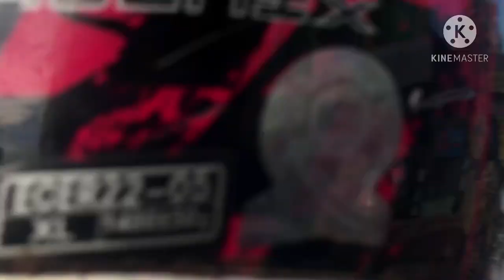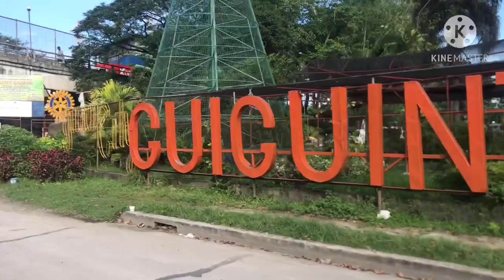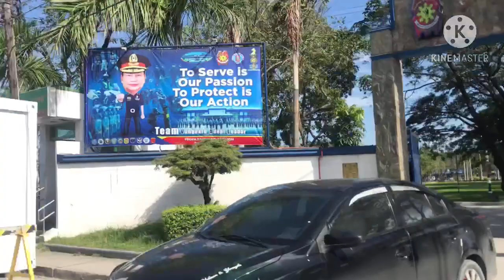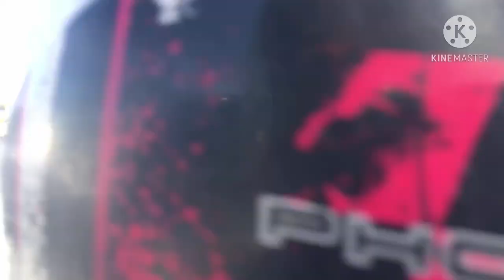GOING TO SM PAMPANGA TO GET MY APPOINTMENT SCHEDULE OF MY OEC